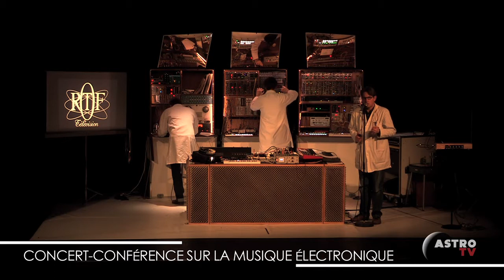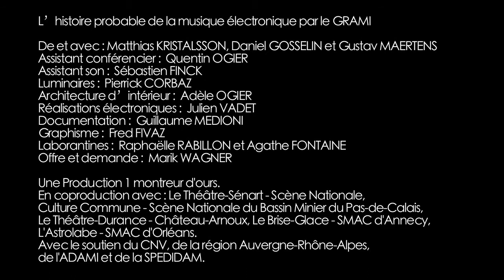Résidence de création GRAMI @ L'Astrolabe - Orléans // ASTROTV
Le GRAMI (Groupe de Recherche et d’Analyse de la Musique et des Instruments) a posé son laboratoire pendant quelques jours à Orléans. Après une courte résidence, et un happening au lycée Pothier, les scientifiques / musiciens ont présenté leurs expériences et leurs recherches sur « l’Histoire probable de la Musique Electronique » à travers un concert-conférence et un atelier pour les familles, afin de découvrir leurs instruments (Synthétiseurs modulaires, séquenceurs, boîtes à rythmes, Théremine, enregistreurs à bande, oscilloscopes...)

Condensé en vidéo de cette résidence de création GRAMI !